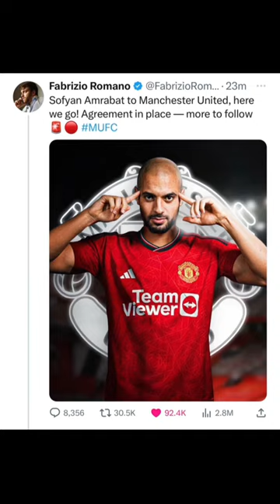BREAKING: SOFYAN AMRABAT "HERE WE GO" TO MANCHESTER UNITED!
As Per Fabrizio Romano: "Sofyan Amrabat, new Manchester Utd player as revealed earlier — here we go confirmed 🔴🇲🇦

Loan deal on €10m fee plus buy clause for June 2024 worth €20m plus €5m add-ons if Man United want Sofyan to stay on long term.

On his way to Manchester shortly 🧨✨"

BREAKING: SOFYAN AMRABAT "HERE WE GO" TO MANCHESTER UNITED! mufc @manutd